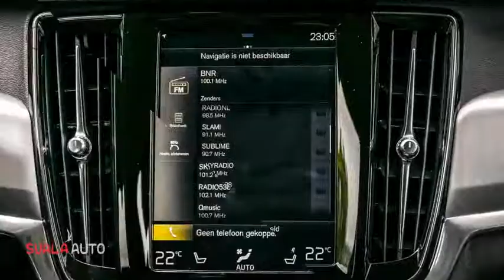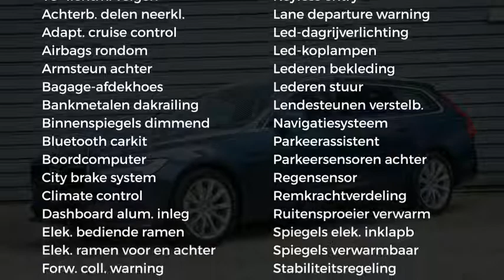Volvo V90 T4 190pk Geartronic Momentum